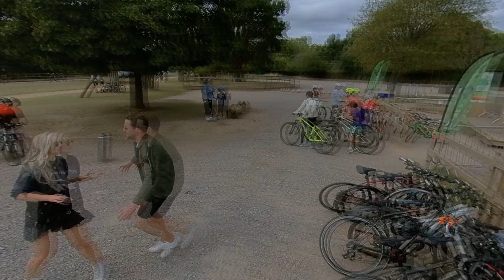Insta360 One R - London Tourist Places - Richmond Park - 360 Lens Quality 4K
Please hit like (thumbs up) if you liked the video.

If you like us and want to support us, donate a tank of fuel, or just buy us a coffee. However you feel able to show your support, please know it's greatly appreciated.